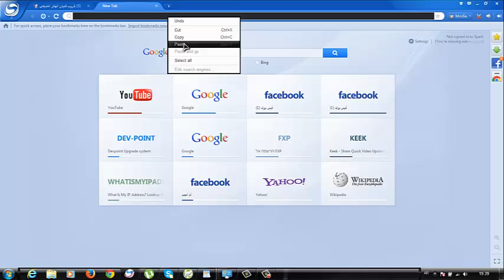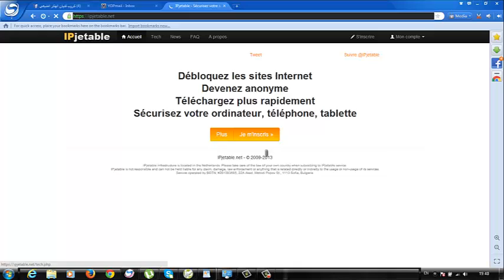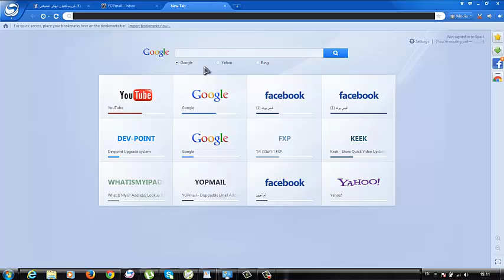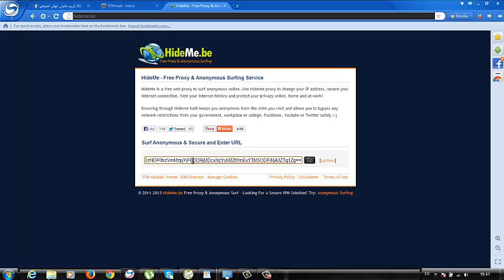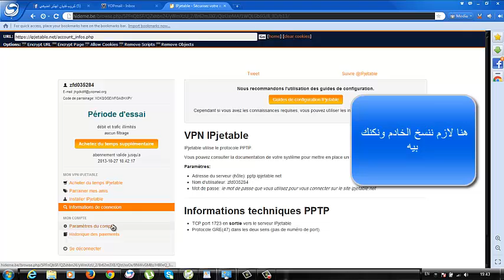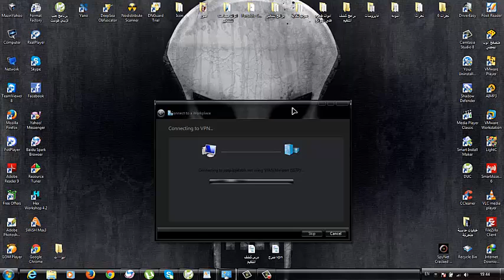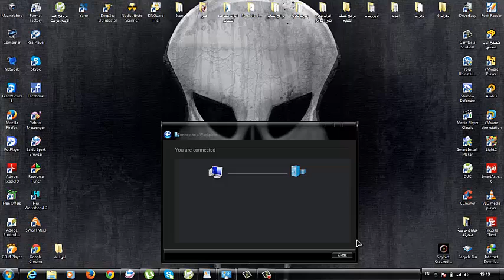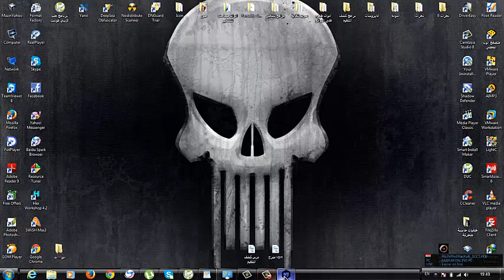عمل اتصال vpn بايميل وهمي كل يومين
موقع الايميل الوهمي